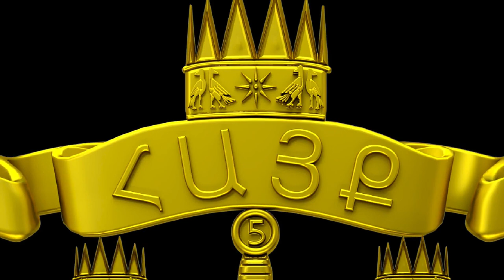ՀՀ նոր զինանշանի իմ տարբերակը: Դեպի ՀԱՅՔ, դեպի ՈՍԿԵ ԴԱՐ - Կարեն Արայան